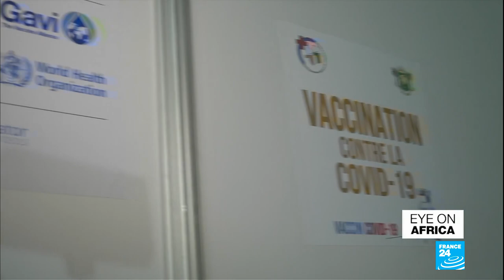Clashes in Somalia over president's stay in power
In tonight's edition: Mutinous Somali soldiers hold parts of Mogadishu a day after three were killed in fatal clashes with government troops. The opposition fighters are against the extension of President Mohamed Abdullahi Mohamed's mandate.  And in Ivory Coast, health centres are struggling to convince people to get vaccinated, the suspicious that many African communities have about the shots are even leading some countries to have to destroy out of date coronavirus doses. And South Africa's 'My Octopus teacher ' wins best documentary at the Oscars.